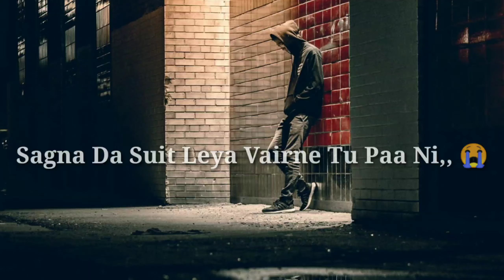Age age chale teri doli vairne ni puche yaar da janaja Tere onaa... 💔